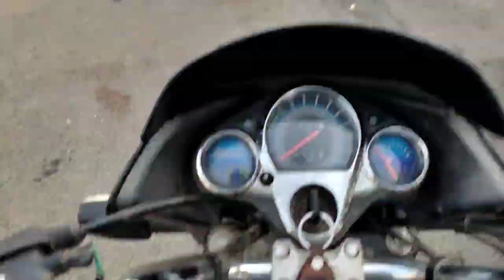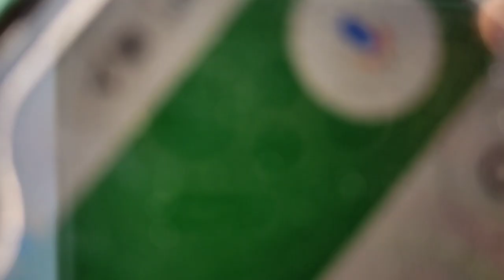Aaj busy routine k saath Thodi creativity ki jaye || Indian mom busy schedule||Ziya lifestyle vlog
Aaj busy schedule k saath thode creativity ki jaye || Indian mom busy schedule morning to evening|| Indian housewife daily routine vlog || Ziya lifestyle daily routine vlog || morning to evening routine vlog